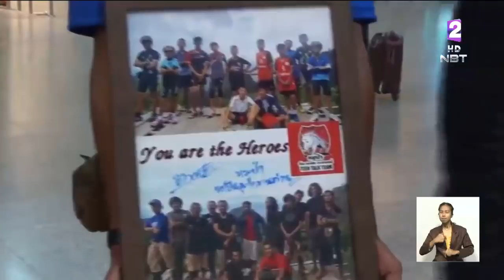ต้อนรับทีมท่อสูบน้ำซิ่งบ้านแพ้ว-พญานาค และทีมปืนเขากระบี่ กลับถึงบ้าน หลังเสร็จสิ้นภารกิจถ้ำหลวง